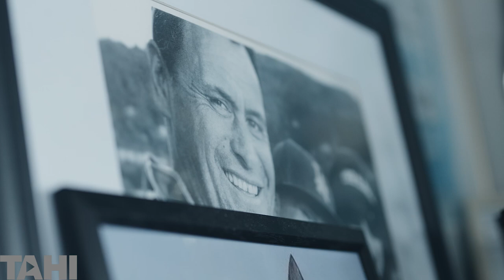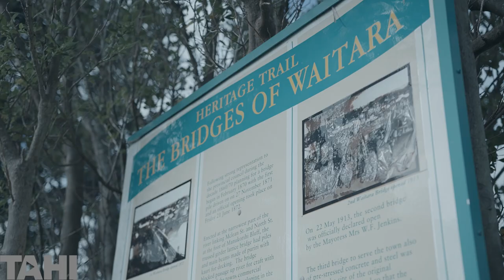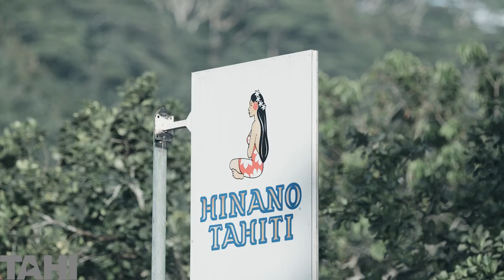No Limits | Episode 2: Zhana | TAHI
No Limits | Zhana

Together with Zhana, we travel from Waitara on the windy West Coast of the North Island, to tropical Tahiti in French Polynesia. As we explore some of the world's most sought-after waves, we hear of Zhana's experiences navigating her upbringing from a small town and how surfing has become her own vessel to embrace the life she has always dreamt of.

No Limits is a documentary series centred around Māori adventure athletes and their journey as they navigate their high-adrenaline lifestyle.

Created by Fire Fire Productions
Directed by Alex Bradshaw/Tara Durrant
Starring Zhana Hutchieson
Made with support from NZ On Air & Te Māngai Pāho